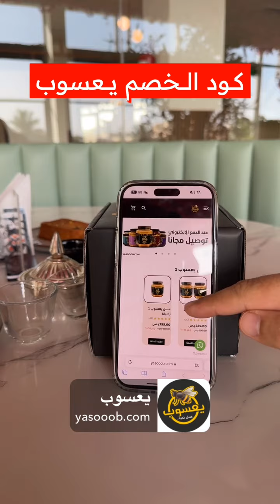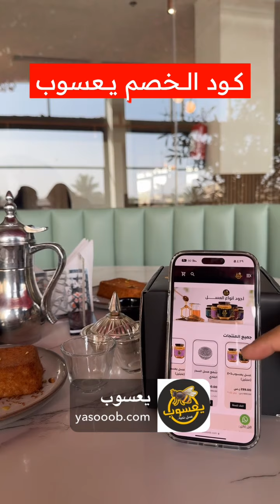متجر يعسوب خصم لمدة يومين | ماجد للتغطيات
يعسوب🍯

🚚 توصيل وشحن لجميع المناطق

إعلان ..